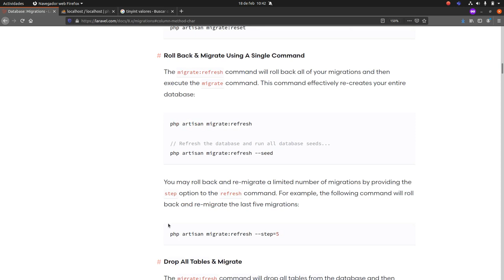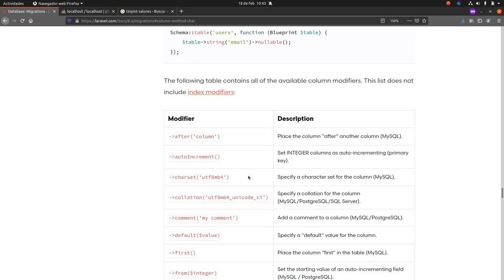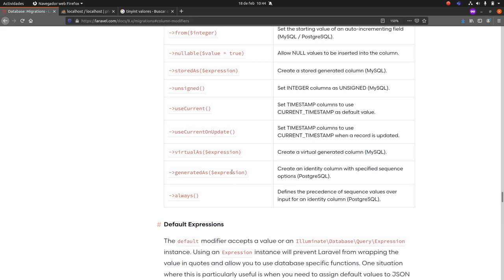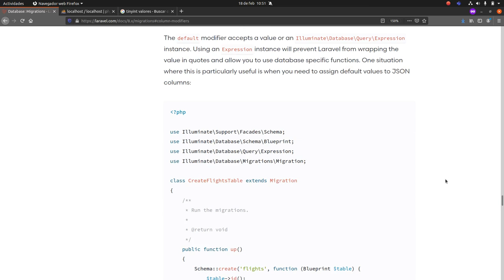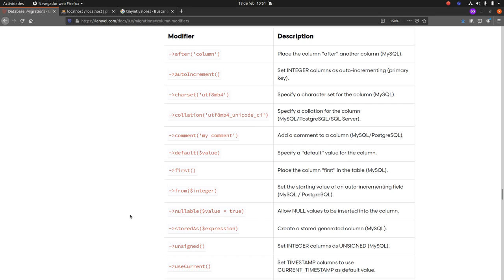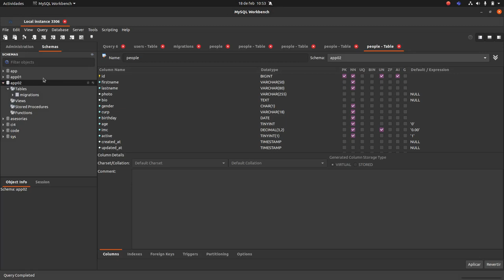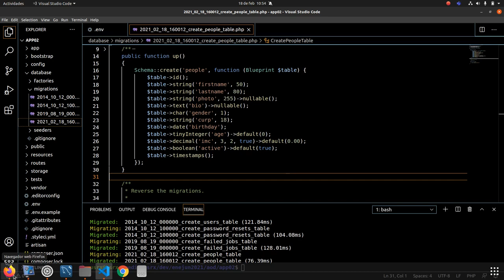Agregando modificadores de columna a campos de la migración en Laravel 8 y MySQL